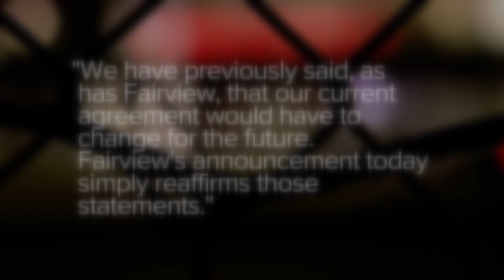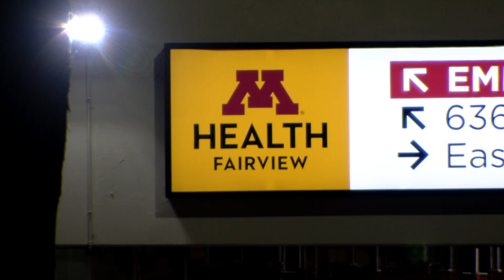Fairview notifies U of M it won't renew current contract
The current partnership between the U of M and Fairview was set to auto-renew on Dec. 31, 2026.